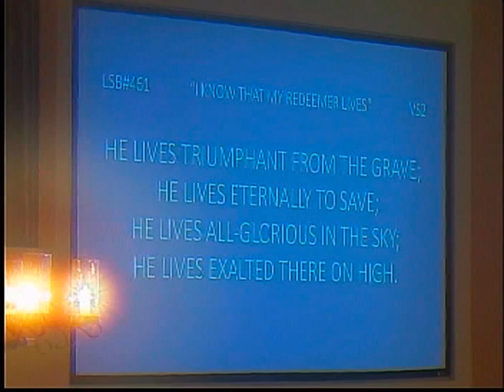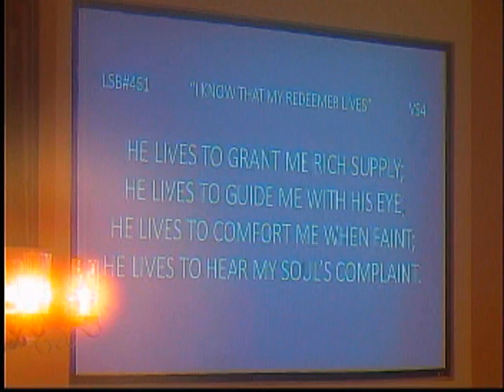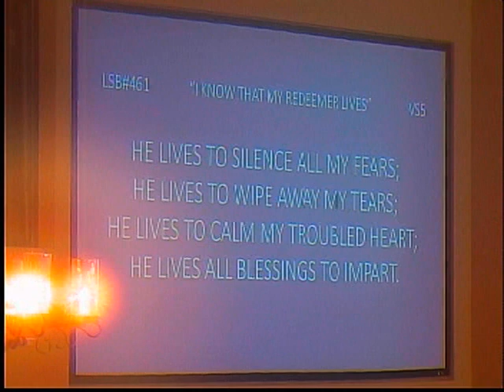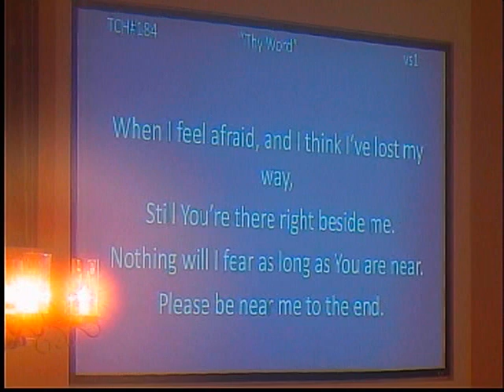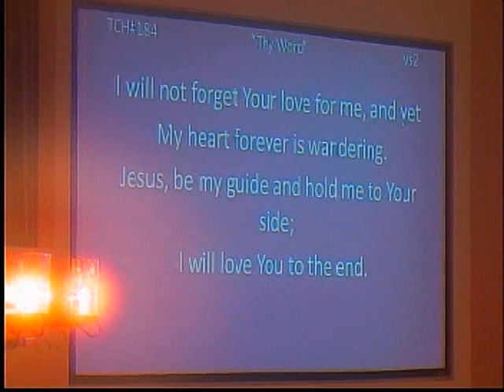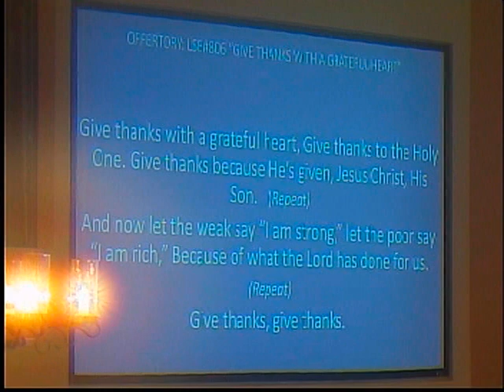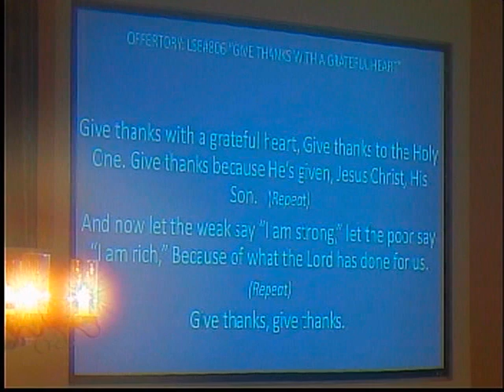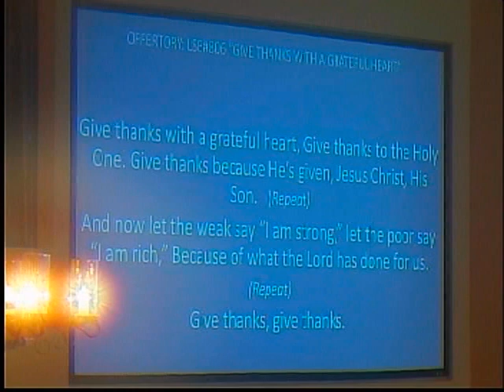An Unusual Easter - 07/11/2020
Easter? Now? See the white “He Is Risen” paraments on the altar? See all the flowers? You bet – odd time for it maybe, but this is our Easter, having missed celebrating together on the calendar Easter.

Sing with some great Easter hymnody; read Matthew’s account of the discovery of the Risen Christ and His empty tomb. And while you’re at it, after you’ve heard Acts 10:34 and following – read the beginning of Acts 10 – what a great story, and then Peter gets called on the carpet in Jerusalem when he checks back in. The reading today explains his actions; you read the story.

All of which proclaims, after all: He Is Risen! He is risen indeed, alleluia! Our church services have risen again! Note the electronic sign-up on our web page if you would like to come, or call in 8-noon Monday or Tuesday to claim a spot for the following weekend. Or – watch the service like you are right now. God’s blessings to all on this unusual Easter!